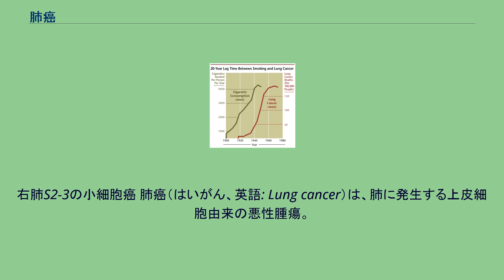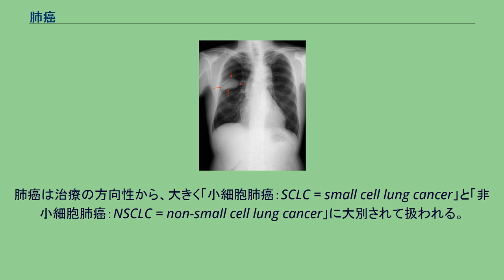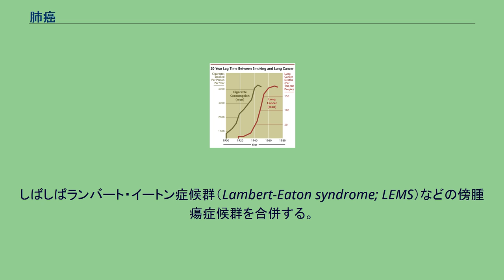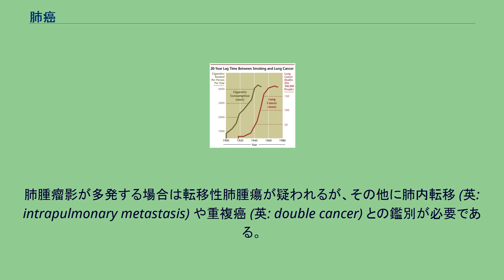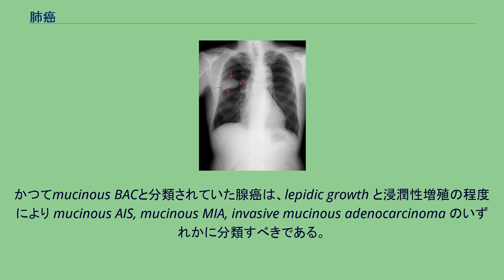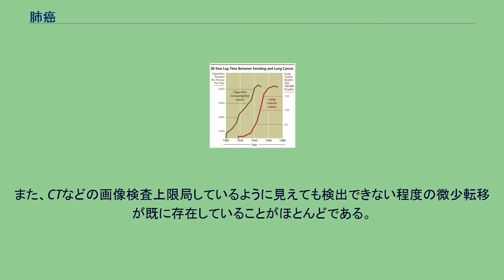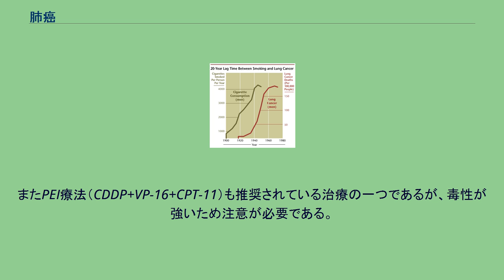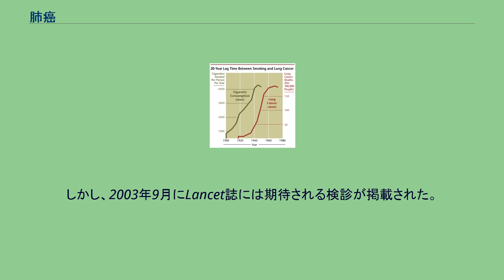肺癌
右肺S2-3の小細胞癌 肺癌（はいがん、英語: Lung cancer）は、肺に発生する上皮細胞由来の悪性腫瘍。
90%以上が気管支原性癌 (bronchogenic carcinoma)、つまり気管支、細気管支あるいは末梢肺由来の癌である。
国際肺癌学会によれば、肺癌は世界的に最も致死的な癌であるが、その理由の1つは、多くの場合発見が遅すぎて効果的な治療を行うことができないことであり、早期に発見された場合は手術や放射線治療でその多くを治癒することができる。
全世界での死亡患者数は159万人に上り（2012年）、主な原因としてたばこが挙げられる。
一般的な症状は、血痰、慢性的な激しい咳、喘鳴（ぜんめい）、胸痛、体重減少、食欲不振、息切れなどであるが、進行するまでは無症状であることが多い。
合併症である肥大性肺性骨関節症に伴いばち指や関節炎を伴う事がある。
肺内の気道粘膜の上皮は、たばこの成分などの、発癌性物質に曝露されると速やかに、小さいながらも変異を生じる。
このような曝露が長期間繰り返し起こると、小さな変異が積み重なって大きな傷害となり、遂には組織ががん化するに至る。
腫瘍が気管支腔内へ向かって成長すれば気道は閉塞・狭窄（きょうさく）し、場所と程度によってはそれだけで呼吸困難を起こす。
気道が完全に閉塞すれば、そこより末梢が無気肺となり、細菌の排出が阻害されることにより肺炎を生じやすくなる（閉塞性肺炎）。
また、腫瘍の血管はもろく出血しやすいため、血痰を喀出するようになる。
一方、気管支の外側への腫瘍の成長は、他の臓器に転移するまでは、それ自体による身体的症状を起こしにくい。
肺癌の発生率は喫煙率と高い相関がある。
左の縦軸（緑色のグラフ）が男性1人が1年間に煙草を喫煙する本数の推移、右の縦軸（赤色のグラフ）が男性10万人当たりの肺癌での死亡者数の推移。
最大の原因は喫煙である。
喫煙を開始する年齢が低ければ罹患する可能性が増し、また自分が喫煙しなくとも周りの人が喫煙すれば肺がんになる可能性が20%から30%高くなると言われている。
1日あたりの喫煙するタバコの本数と喫煙している年数をかけ合せた数字（喫煙指数）が600以上の人は肺がんの高危険群である。
概して喫煙者の肺がん死亡リスクは非喫煙者の4倍から5倍、それも喫煙量が1日あたり20本以上なら10倍以上であり、喫煙開始年齢が低いとさらに増加することは前述の通りである。
ラドンは多くの国で喫煙に次ぐ第2位の肺がんの原因であり、全ての肺がんの3%から14%がラドンに起因すると推測されている。
ラドンの肺がんリスクは、ラドンの濃度が高いほど大きい。
しかし、多数の人々が家庭内で低濃度の屋内ラドンにさらされているため、実際にラドンによって誘発される肺がんは、高濃度のラドンではなく、むしろ低から中濃度のラドンによるものの方が多いとされる。
特殊な職業に携わる人はアスベスト、クロムによる肺がんに罹患することがある。
その他の原因には大気汚染、放射線、遺伝的感受性、ウイルス、食事の欧米化が挙げられてはいるが疫学的に確かな証明はない。
岡山大学教授の中村栄三は自身の専門である地球化学的手法を適用し、次のように報告している。
アスベスト吸入や喫煙によって、肺内で含鉄タンパク質小体が形成される。
この含鉄タンパク質が海水中のラジウム (Ra) の100万倍から1000万倍という濃度のラジウムホットスポットを形成する。
226Raが崩壊すると222Rnとなるが、フェリチン中のフェリハイドライト構造中で発生したラドン (Rn) は呼気によって体外に逃げないため、222Rn (3.8日), 218Po (3分), 214Po (0.16ミリ秒)といった崩壊系列による連続的なアルファ線を体内で浴びることになる。
WHOによる2004年における10万人毎の肺がんによる死亡者数（年齢標準化済み） データなし 5人以下 5人から10人 10人から15人 15人から20人 20人から25人 25人から30人 30人から35人 35人から40人 40人から45人 45人から50人 50人から55人 55人以上 WHOの試算では、肺癌による死亡者数は全がん死の17%を占め最も多く、世界中で年間130万人ほどがこの疾患で死亡している。
日本では2005年の統計で、全がん死の19%を占め、男性では全がん死の中で最も多く、女性では大腸癌（結腸がんおよび直腸がん）・胃癌に次いで3番目を占め...